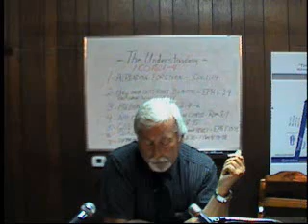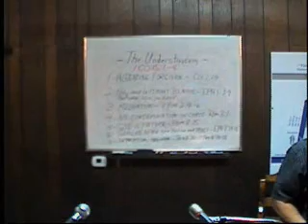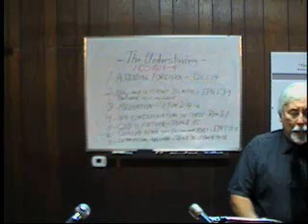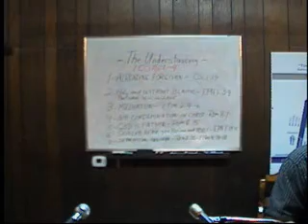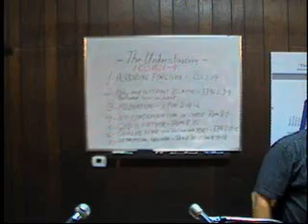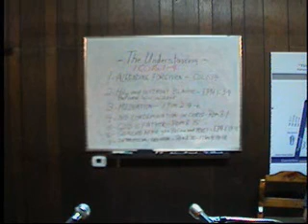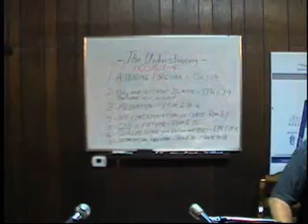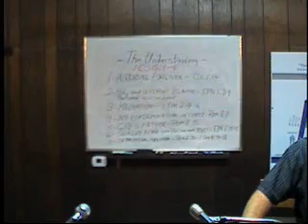November 23, 2014